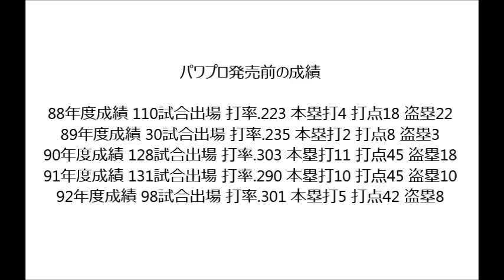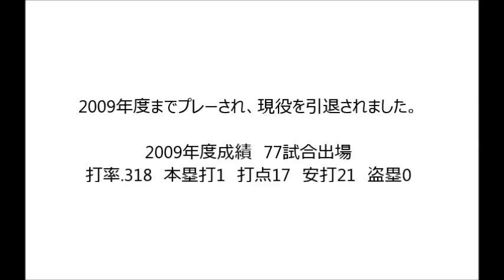立浪和義選手のパワプロの能力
立浪和義選手
右投左打
年齢：48歳 (2018/2/5動画投稿時)
おのさんのリクエストで立浪和義選手の動画です。
現在リクエストがかなり溜まっております。そのため申し訳ありませんが、リクエストは一回につき一つまでとさせて頂きたいと思います。リクエスト頂いた動画の投稿後に、再度リクエストされるのは大丈夫です。

現在、下記のリクエストを頂いております。
基本はリクエスト順ですが、都合により順番が変わります。
今後は、複数の方からリクエスト頂いている選手は少し優先して投稿しようかと思います。

新井貴浩選手　内外さん、サイコパス サイコパスさん、下上さん
中島 宏之選手　顔妻个叉茉さん
大村直之選手 松岡真舗さん
濱中おさむ選手　KP アカワさん
平野恵一選手　Ryo!! Iwaさん
矢野選手　kigytaさん
落合博満選手　최준혁さん
狩野選手　タイガース大好きさん
田中賢介選手　健太 長谷川さん
山田哲人選手　賢介 新木さん
江藤智選手　男子こいのぼりさん
丸選手　beautiful Heyさん
浅尾拓也選手　鯛の天ぷらさん
益田直也選手　ゆぼんさん
栗原健太選手　松岡慶将さん
大和選手　野球 !さん
川相選手　こうすけさん
二岡選手　檸檬さん
飯田哲也選手　uito mosqさん
井端弘和選手　吉村拓紀さん
桧山進次郎選手 堤靖之さん
金子誠選手　すけたろさん
川上選手　けったんチャンネルさん
岩村明憲選手　S Sさん
カブレラ選手　原田大将さん、S松中さん
新庄選手　jyajya kongさん
岩隈選手　Aブラウン ジョニーさん、ぷにまるさん、benjamin 697
若田部選手　サブアカコンチャンさん
菅野智之選手　ryo ryoさん
中嶋聡選手　腹立つ海苔さん
赤松真人選手　にしんを。さん
脇谷選手　廣瀬真市さん
嶋基宏選手　滝本ひふみさん
高崎健太郎選手　ドローン君さん
上本博紀選手　ラッーン raanさん
谷選手　非ロトの勇者さん
大島選手　けい けいさん
タフィローズ選手　オーディ翼さん
福浦和也選手 鴎党 福富/ さん
大隣憲司選手　世界の頭さん
大田泰示選手　あ-。さくらはみんなのものだお。さん、西川遥輝さん
秋山翔吾選手　ホークスファンさん
千賀選手　大好き日ハムさん
鈴木健選手 gon kiruaさん
中村紀洋選手　絢也竹口さん
村松有人選手　裕二 中さん
鳥越裕介選手　貴仁 原さん
大島洋平選手　竜党 ひさん
小坂選手　vilegurad
能力内にＳがある選手まとめ　ドラゴン田中さん
歴代沢村賞投手 ロビンさん
星野伸之投手 佐藤宏行さん
石井琢朗選手　J.Mさん
銀次選手　秀才さん
荻野貴選手 TAKEO KOMAIさん
金城選手　嶋吉栄尚さん
杉内選手　穂高山川さん
今江選手　倉孝介さん
大引選手　私立の駄目人間さん
西川選手　大山智生 Official
石井一久投手　シグマさん
古木克明選手　小山雅さん
桧山選手　遊戯王 TVさん